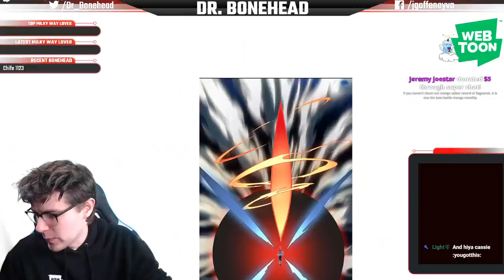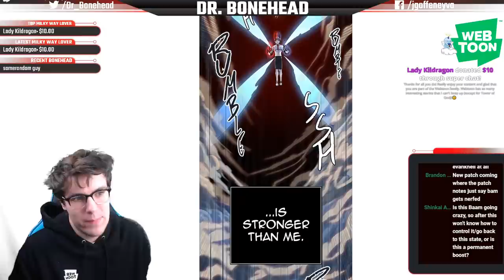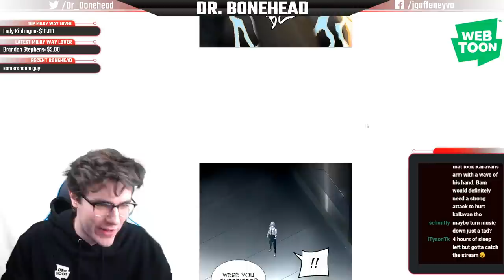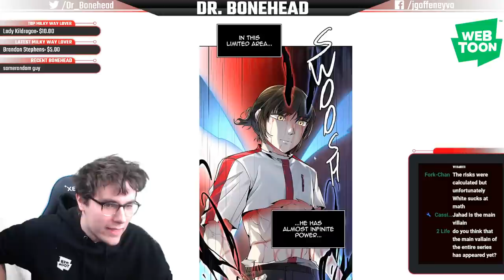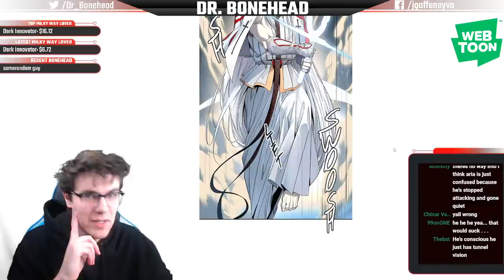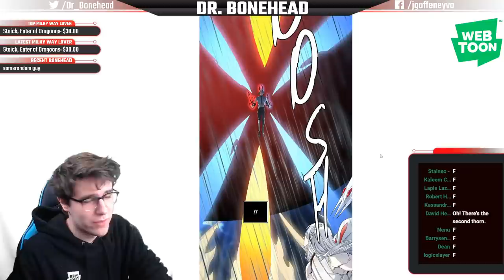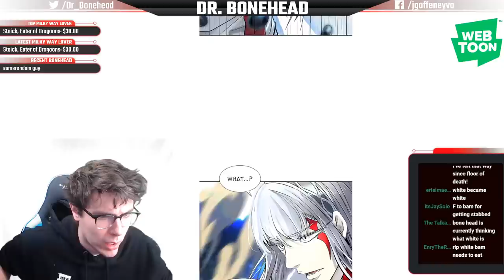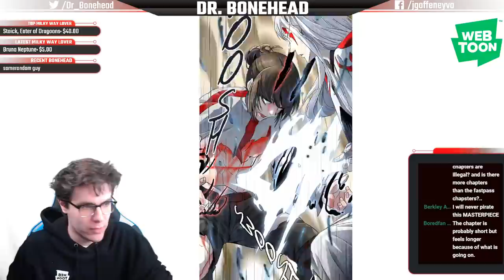Tower of God S3: Episode 93 (Chapter 510) - LIVE REACTION!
Tower of God Tower of God Tower of God Tower of GOD!!! LET'S DO THIS!

Thank you to Pack and Mavy for creating the Donation alert!

MUSIC

Flidan
Syed Masood
TechCrazy80
Wardast

HIGH RANKERS

Adam
Justin Carr
Nicholas Victorsen
The Cheese
Viralaine
Wesley Davis

RANKERS

Bart Dorn
C. Antignolo
Chance Simmons
Christopher Newby
James Thomsen
Michael Dell’Amico
Nate-The-Great
Nendac
Olof Lind
Ryce1
Smap the Slayer Anime
Soren Kwasigroch
The29thTaco
Thorian Scabiei
Tom Boggess
Zachary Jacobs
Zoro OneSama

SLAYER CANDIDATES

Alex Wilson
Alunnar
Bubblesdied
Cameron Etheridge
Chrystian Young
citlalli rosas
Connor Pritchard
David Hamilton
Drake Tubbs
dsunshine3
Entropy
Fatalize
jackydoki
Jake
James Tennant
Jessie
Jody Williams
Johnvsworld
JonTheBush
Kaloyan Gospodinov
Kemps Ridley
Lady Kildragon
Léna Van Assche
Luis
mike thompson
Panape
Red Miller
Robert H Morrison-cumming
Ronard Black
Ryan Pontician
Sebastian Welz
Steel
Toneko
Tkh
Tyler K
WT

E-RANK REGULARS

Alpha Mazino
C_Bass
Dahia the Cat
Dave8081
JOANNA XIONG
Joe M
Lachlan
Michelle McCann
Nathan Terv
Olibinis
Sen_Chou
SmilePlease
Susy Blue
Yunael Tilahun
Zen